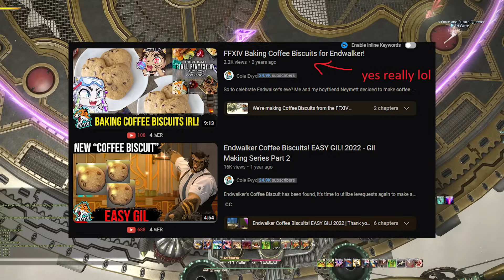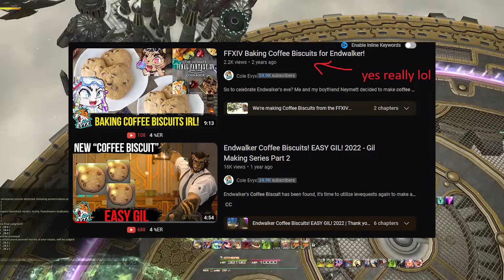FFXIV: Fanfest Tokyo Keynote Summary - PICTOMANCER! FEMALE HROTHGAR!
FFXIV Fanfest 2024 in Tokyo Japan DAWNTRAIL DETAILS! FEMALE HROTHGAR HAVE BEEN SHOWN! OFFICIAL FEMALE HROTHGAR IN GAME FOOTAGE! NEW FFXIV JOB THE PICTOMANCER, NEW AMAZING FOOTAGE OF NEW CITY PLAYER HUBS, NEW DUNGEONS, NEW EUREKA AND BOZJA!

Timestamps:
0:00 FFXIV Tokyo Fanfest 2024 Summary
0:08 New Job Pictomancer
0:23 Dawntrail Theme and Female Hrothgar
0:49 Patch 6.5 part 2 release date
1:05 New Areas!
1:46 New Allies
2:09 Level cap of 100
2:13 New Combat Content
2:30 New Gear and Recipes
2:36 New Lifestyle Content
3:17 New Alliance Raid!
3:33 New Raid Series
4:07 THE PERFECT NEW ULTIMATE RAID
5:11 Blue Mage, pvp, new deep dungeons and more
5:21 NEW BOZJA! NEW EUREKA!
5:47 Graphics Updates
6:21 FFXIV Dye Channels
6:38 Xbox beta in February
7:13 Final Fantasy 16 Collaboration
7:37 FEMALE HROTHGAR